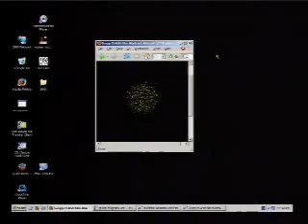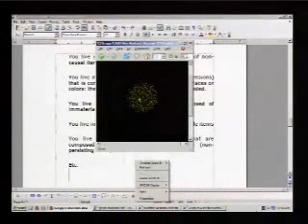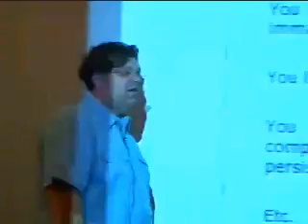Buddhism and Quantum Physics - 5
Jeffrey Grupp is a Buddhist philosopher, a political philosopher, and a lecturer at Purdue University Calumet and Purdue University Northcentral, both of which are in Northwest Indiana. He is the author of Corporatism (published by Progressive press, which is also Webster Tarpley's publisher) and The Telescreen {not yet published). He has published twelve articles in academic philosophy journals (Metaphysica, Indian International Journal of Buddhist Studies, Disputatio, among others), and he is a regular guest on the Nutrimedical Report, which is Dr. Bill Deagle's radio show. Grupp is the former associate editor of the prestigious academic philosophy journal, PHILO (editor: Quentin Smith). Grupp is the originator of the mereological nihilist interpretation of quantum mechanics (published in Axiomathes in 2006), and he has written about issues to do with domination by global corporations around the world. He has two web sites

Grupp has said on national radio that his political views are entirely absent from his university teaching and his political philosophy and academic teaching do not ever mix because universities would not consider his political positions real or credible information. Grupp's academic work in mainstream philosophy (specifically metaphysics, Buddhism, and quantum mechanics) has been claimed by Quentin Smith to be original and rigorous.